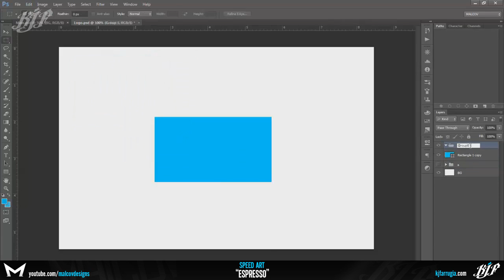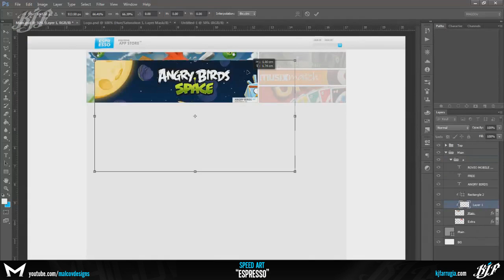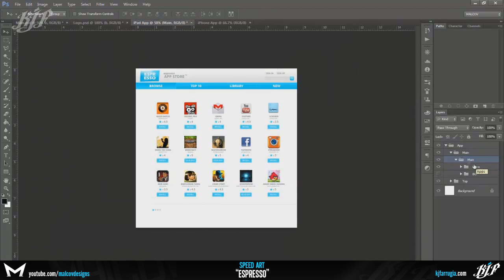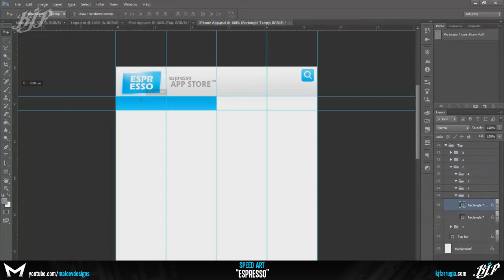Speed Art | "Espresso Network" by Malcov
--READ--

--Project Description/Story--
Hello people, Kurt here and this is a project that I've had on hold for over a month now and finally I've had some time to sit down and finally do this. This is some branding that I made for a fictional network that distributes applications for computers, smartphones and tablets. I did this project to practice my branding and presentation skills :) Hope you enjoy!

R/D - Multiple Lives